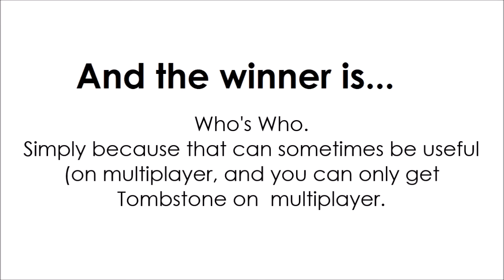Perks #2, Who's Who vs Tombstone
-  Favourite!

~~Zombies Buddies~~

Comment 'The Two best perks around' if you're reading this! ;D